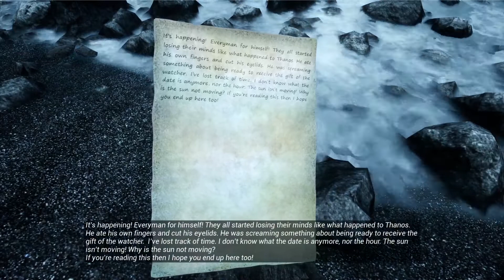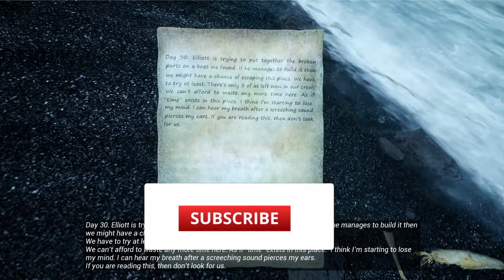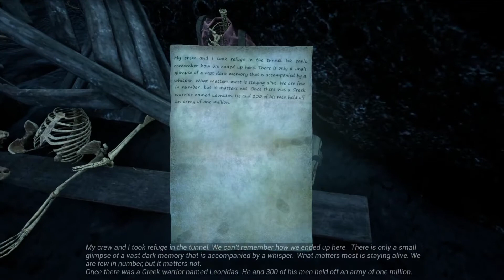What I Have Done !!!!! (The shore part 2)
The Second part of the Shore i have a close speak (inside of my head) with Cthulhu. He push me into a new level of nightmare.. Lets see if we make out alive .